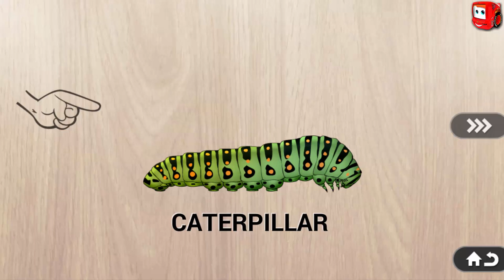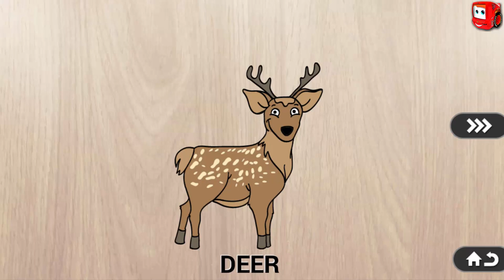Learn Animals Names and Sounds - Puzzle for Kids